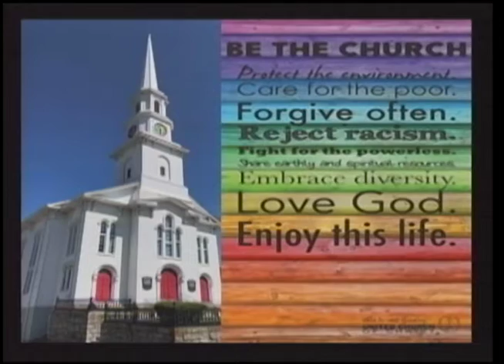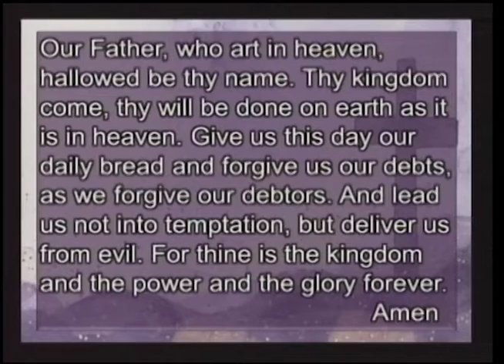Bethany Church Service 3/27/22